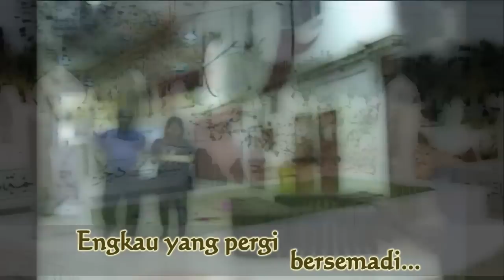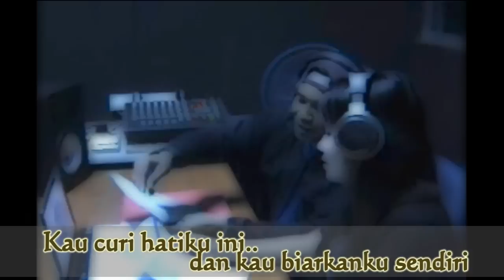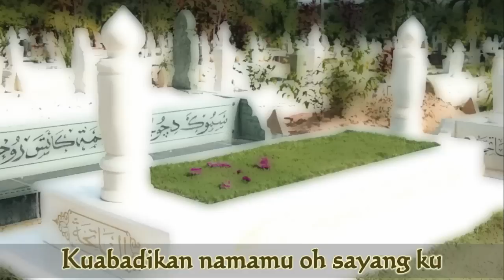pusara cinta - Tarantula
Muzik video terkini daripada TARANTULA dengan lagu PUSARA CINTA.
Mini Album daripada Tarantula.